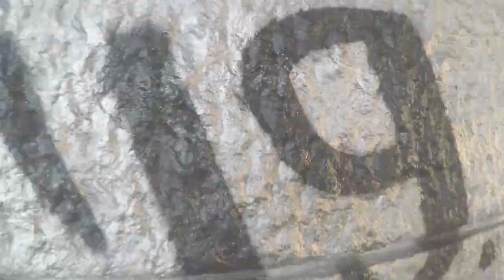GRAFFITI BOMBING ♦️ IMB crew ♦️ Under bridge